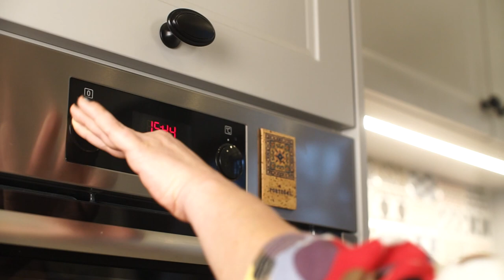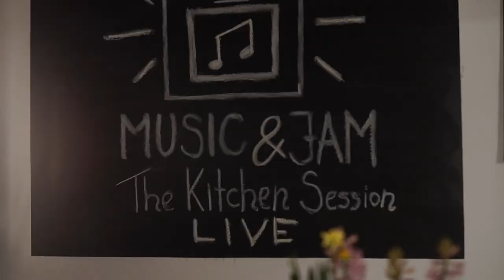VARGA GÁBOR - ZONGORISTA ( J A Z Z )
Zongora: Varga Gábor

V A R G A    G Á B O R : vargajazz.com